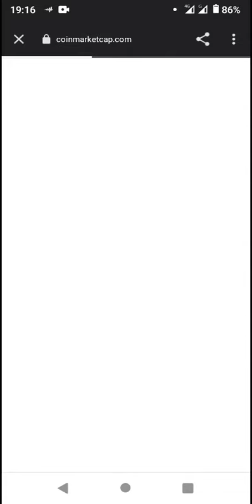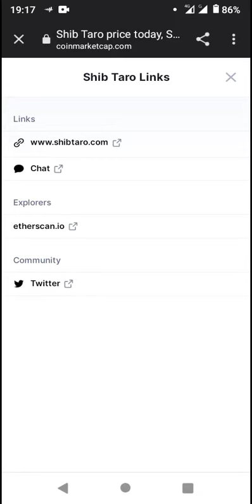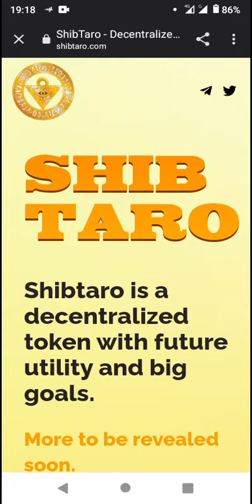Shib Taro Token - CoinMarketCap New Coin Listed 2022 (*Pls SUBSCRIBE▶️ for more)